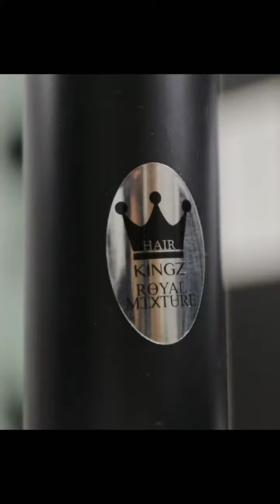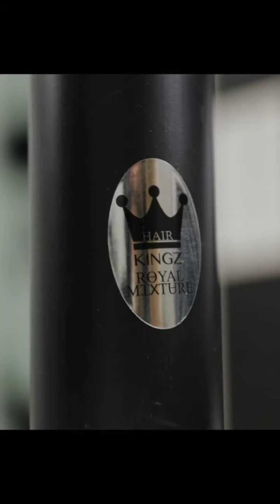The Art of Hairstyling - Shelwin Jafet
Watch the art of Hairstyling by Shelwin Jafet.Keep supporting.